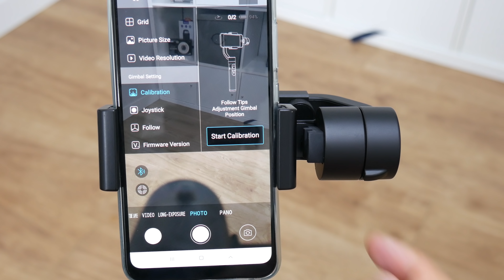Gimbal de Yi para smartphones, review en español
Comprar en Amazon España